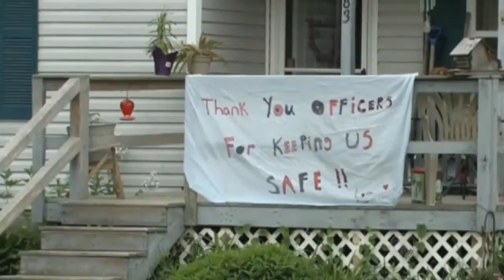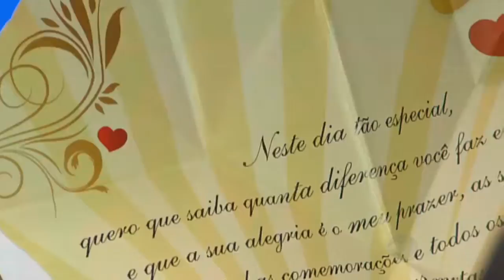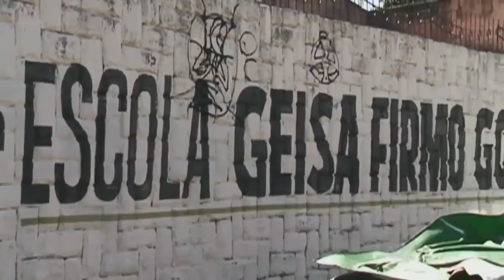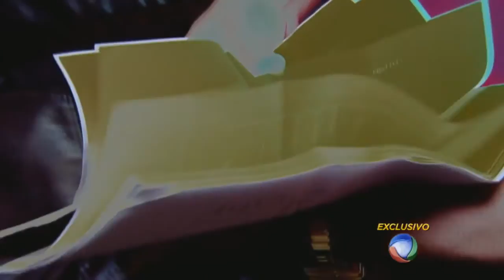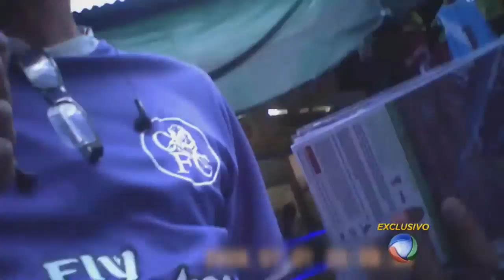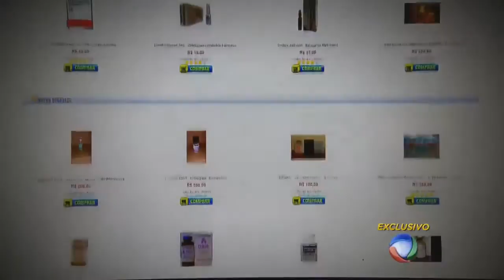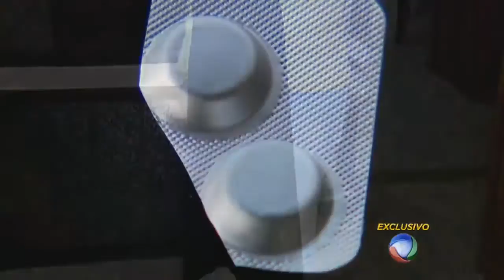Veja as notícias do Jornal da Record desta sexta-feira (12/06/2015) - Parte 02